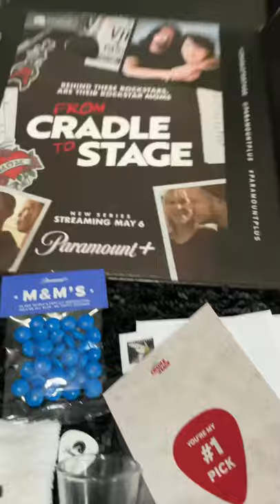From Cradle to Stage is streaming now on Paramount+